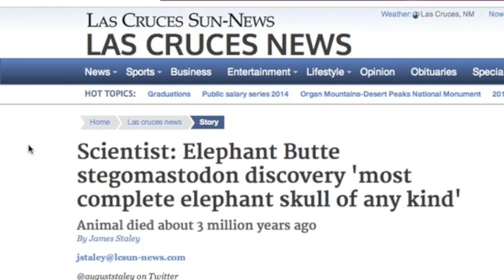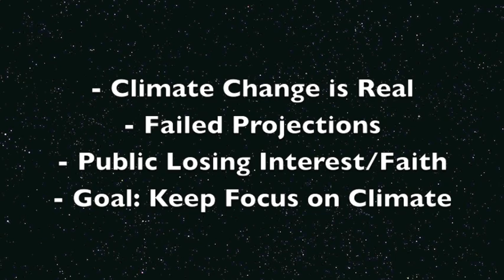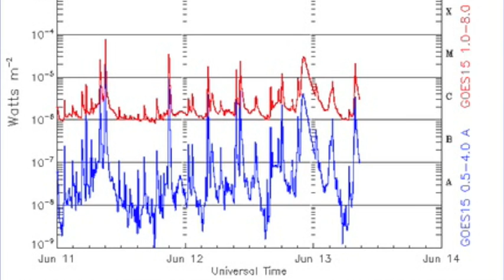S0 News June 13, 2014 | Mann's Precedent, Solar Flares Continue